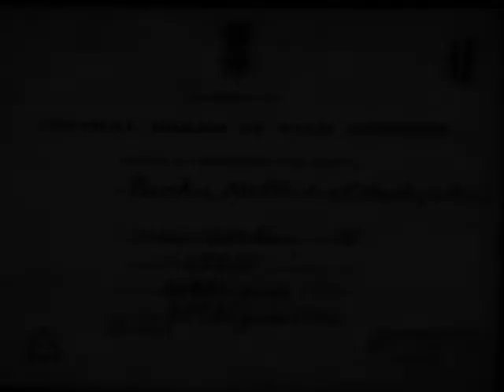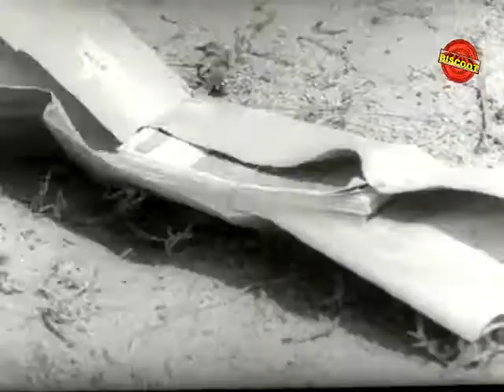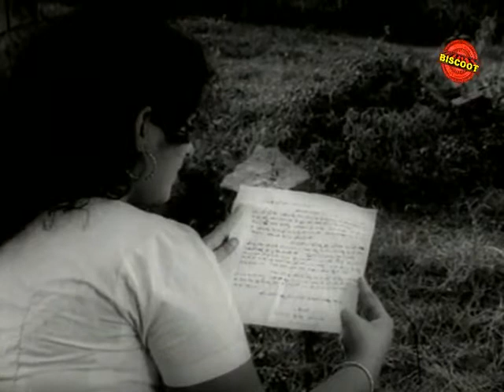Pachanottukal 1973: Full Malayalam Movie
Watch Full Length Malayalam Movie Pachanottukal released in year 1973. Directed by AB Raj, produced by KP Kottarakkara, music by MK Arjunan and starring Prem Nazir, Vijayasree, Adoor Bhasi, Jose Prakash, Prema, Sankaradi, Paul Vengola, CR Lakshmi, Kaduvakulam Antony, Khadeeja, Kottarakkara Sreedharan Nair, Leela, N Govindankutty, Radhamani, Ranichandra, Sadhana.